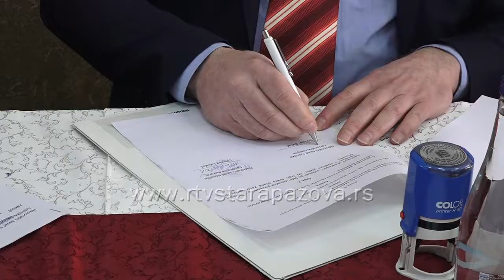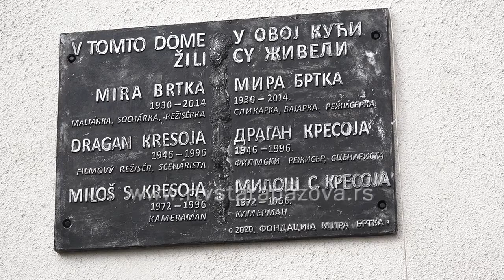Predsednik Kancelarije za Slovake iz dijaspore u poseti Staroj Pazovi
Poslednji  dan svoje prve zvanične posete Srbiji,  Milan Jan Pilip, predsednik Kancelarije za Slovake u dijaspori sa sedištem u Bratislavi, u Slovačkoj, boravio je u Staroj Pazovi, gde je razgovarao sa predstavnicima slovačkih institucija u ovom mestu, kao i sa predsednikom opštine Đorđem  Radinovićem.